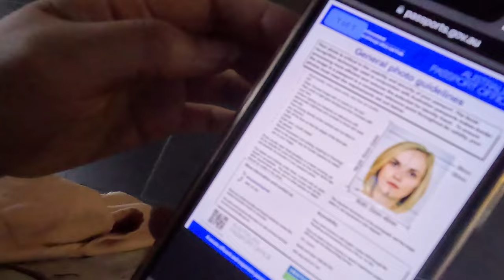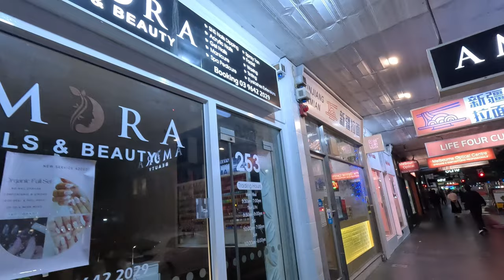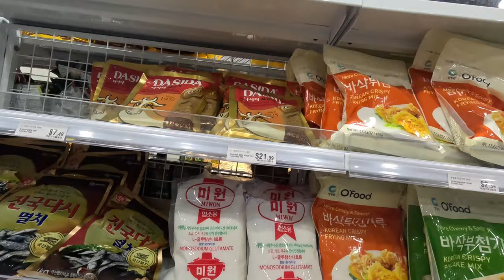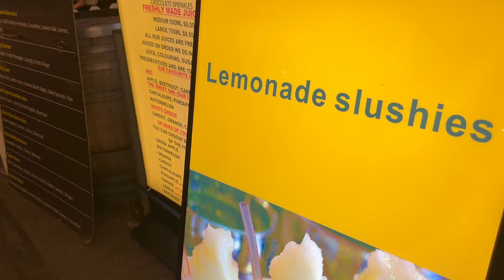멜버른에선 퇴근하고 뭘 할까? (Things to do in Melbourne after work) [🇦🇺Melb/Naarm]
폭염을 뚫고 멜버른 야시장을 가봤어요
Enduring the extreme heat at Melbourne Night Market

플라멩코 공연단 Senes Flamenco
Flamenco Performance by Senes Flamenco

La Docerola - Quincas Moreira
Boo Boogie - Dougie Wood